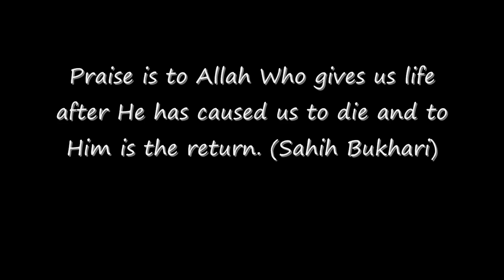Dua When Waking Up From Sleep Pt1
Dua when waking up from sleep